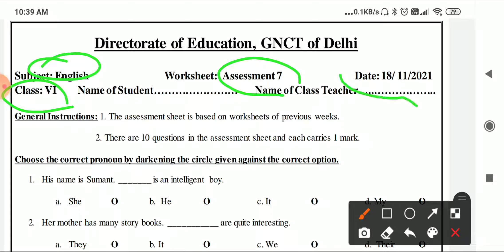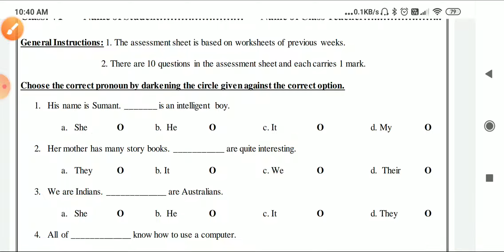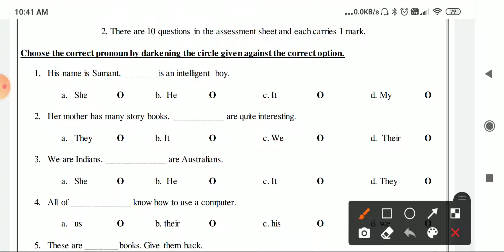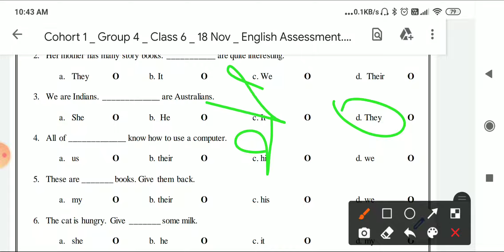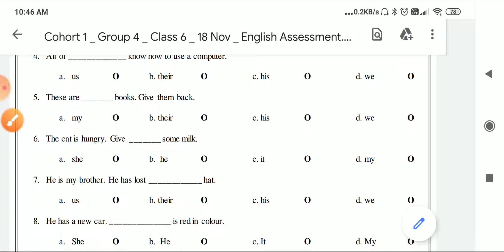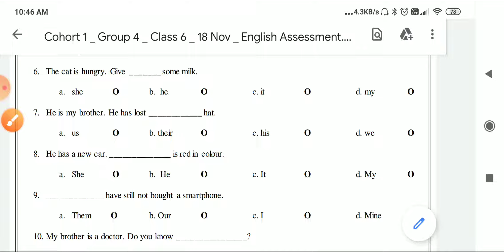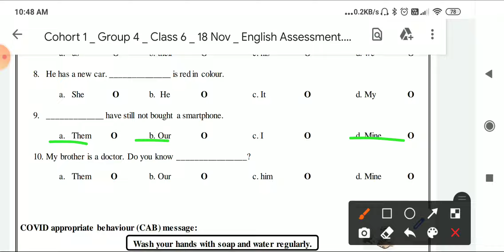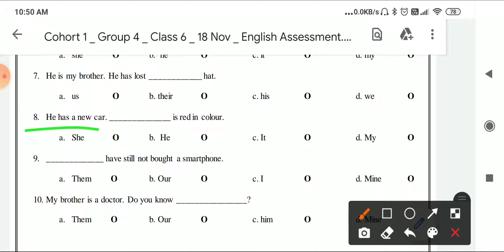assessment worksheet 07 class 6 subject English ll class 6 english assessment 7 ll 18/11/201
assessment worksheet 07 class 6 subject English ll class 6 english assessment 7 ll 17/11/201
class 6 english assessment 7
assessment of english
class's 6 english assessment 7
english assessment 7 of class 6
6th class english assessment 7
subject english assessment 7
doe english assessment 7
class 6 english worksheet 7
assessment 7 of english
6th class ki english assessment 7
seven assessment of class 6 of english
6thclass  assessment 7
doe 6th class assessment 7